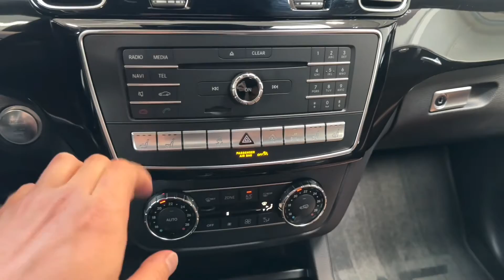Mercedes-Benz GLE - 350d*4M*AMG*COUPÉ*360*H/K*LED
AS242454

Výbava: Barva: Metalíza šedá Selenite, Sada linie AMG, 21" disky kol, LED Intelligent Light System, Asistent dálkových světel Plus, AIRMATIC - vzduchové odpružení s nastavitelnou výškou a tuhostí, KEYLESS-GO, El. ovládané víko kufru, El. nastavitelná přední sedadla s pamětí, Vyhřívaná a ventilovaná přední sedadla, Čalounění interiéru: kůže hnědá, Harman/Kardon sound system, Adaptivní tempomat DISTRONIC, Volič jízdních režimů, Touchpad, 2 zónová klimatizace, 360° kamery, As. dopravního značení, As. hlídání mrtvého úhlu, Přední a zadní parkovací senzory, Satelitní navigace, Bluetooth audio, Sada pro smartphone (Apple CarPlay, Android Auto).